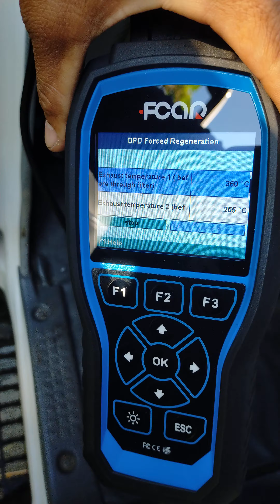Force regeneration 4jj1